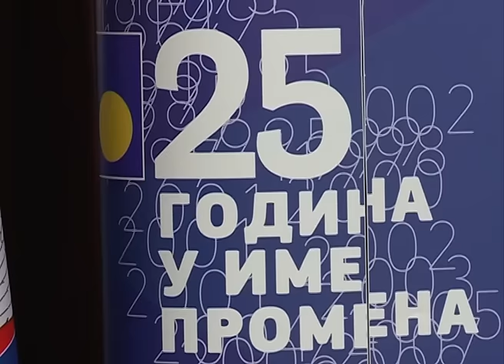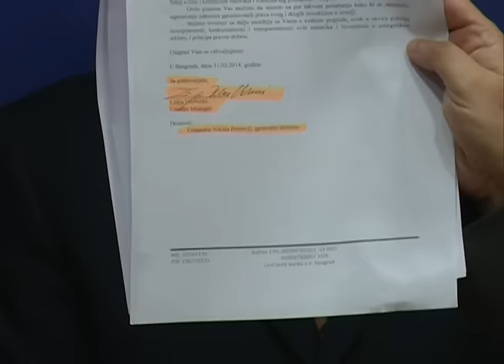Bojan Pajtić o prisluškivanju: Verujete li svojim očima ili Vučićevom režimu?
(Beograd, 2. oktobra 2015) Lider Demokratske stranke i predsednik Pokrajinske Vlade Bojan Pajtić ponovio je da je spreman za poligrafsko ispitivanje u vezi sa njegovim prisluškivanjem i predočio dokumente koji dokazuju da je pokušano zataškavanje afere "prisluškivanje".

"Ja ću ići na poligraf zajedno sa Aleksandrom Vučićem, da Vučić odgovori da li neko prisluškuje opoziciju, a ja na sve drugo što me pitaju, ali ne na poligrafu Stefanovića posle svih neistina koje je izneo", rekao je Pajtić na konferenciji za medije u sedištu DS.

Bojan Pajtić: Verujete li svojim očima ili Vučićevom režimu?

Lider DS-a je novinarima pokazao dokumenta preduzeća "Elektro mreže Srbije" (EMS), ministarstava energetike i finansija, pokrajinskih institucija i kompanije "Continental wind Serbia" (CWS) koja, kako je naglasio, demantuju izjave nakon što je u javnost izneo transkript razgovora sa Lidijom Udovički.

Bojan Pajtić je pokazao zvaničan dokument firme CWS koji je potpisala i na njega pečat stavila Lidija Udovički, u to vreme Country Manager kompanije CWS.

Druga laž je laž Aleksandra Antića da EMS ni na koji način nije mogao da utiče na realizaciju investicije CWS. Da je ova izjava netačna govori dopis EMS-a Pokrajinskoj u vladi u kojoj EMS Pokrajinskoj vladi zabranjuje da izda dozvolu kompaniji CWS. (za više informacija posetite